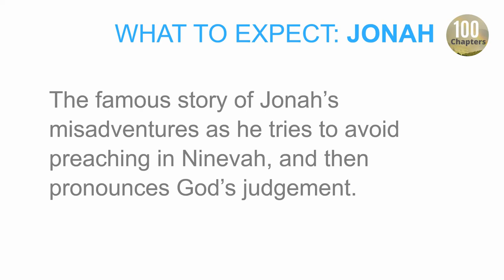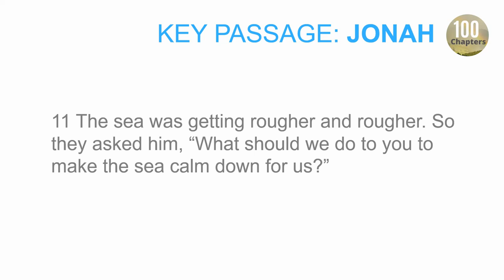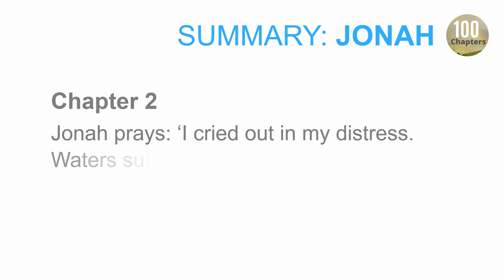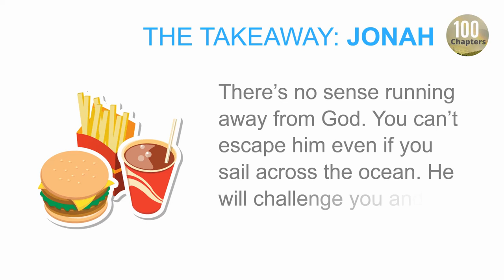Bible Summary | Jonah Overview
A simple overview of Jonah. Great for newcomers to the Word and those wanting to refresh their memory.

This Takeaway includes:
- where it places in God's timeline
- key messages
- key passage
- important people
- chapter summaries

If you'd like a scriptural reminder, you may be interested in the channel's readings: